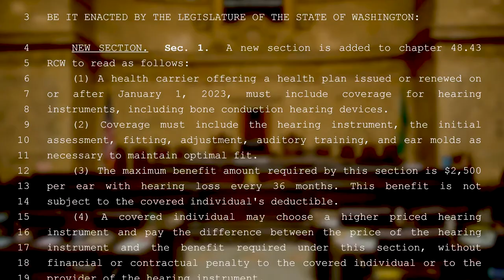Wicks: Making sure the hearing impaired have access to hearing aids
Rep. Emily Wicks, D-Everett, talks about her efforts to extend hearing aid coverage to every hearing-impaired Washingtonian.